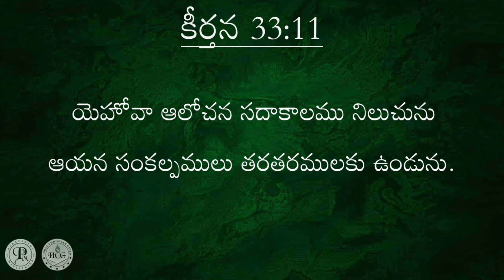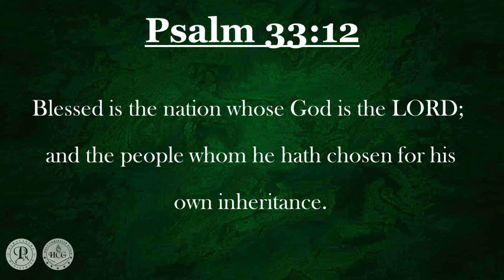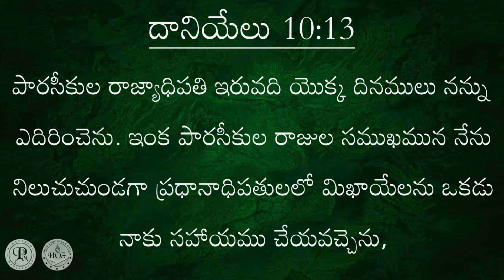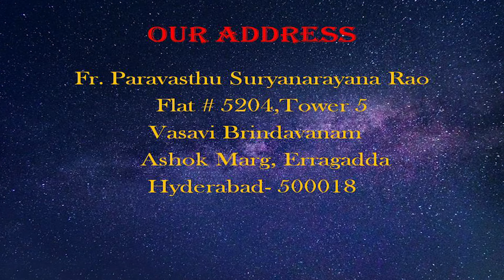పరిశుద్ధాత్మ సామ్రాజ్యము - పార్ట్ 22 | The Realm Of The Spirit - Part 22